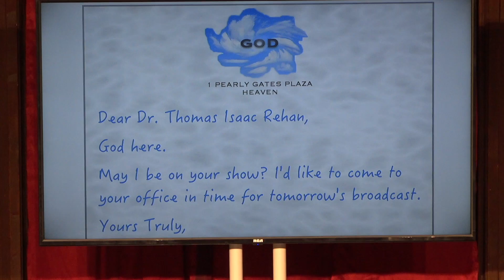GOD SHOWS UP - OFF-BROADWAY 8-2019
GOD SHOWS UP
Off- Broadway at The Actors Temple Theatre
August 2019
Written by Peter Filichia

Directed by Christopher Scott
with
LeeAnne Hutchison - Roberta
Lou Liberatore - God
Christopher Sutton - Dr. Thomas Rehan

Poroduced by Eric Krebs